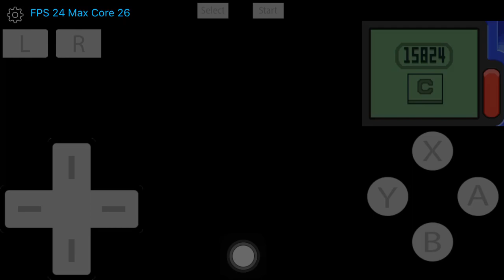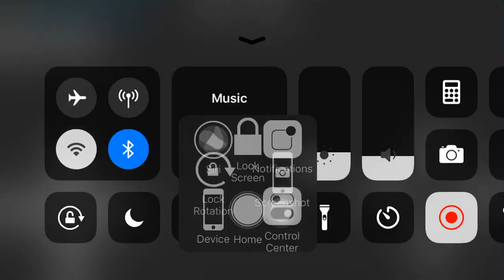Pokémon Diamond Walkthrough 16 - The Rival and the 6th Gym